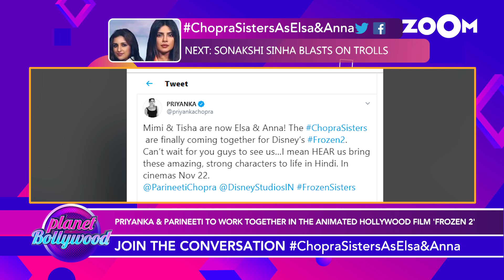Priyanka Chopra and Parineeti Chopra to work together in the animated Hollywood film Frozen 2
Priyanka Chopra and Parineeti Chopra will dub for Elsa and Anna and will be working together in the animated Hollywood film Frozen 2. Shah Rukh Khan recently dubbed for The Lion King Hindi and Aishwarya Rai Bachchan dubbed for Maleficent: The Mistress Of Evil. Watch the video to know more.